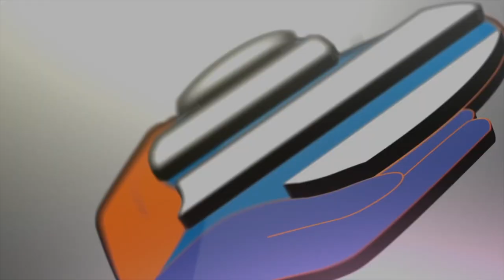25 arbres plantés à Cambacérès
Téji Savanier, Joris Chotard et Michel Der Zakarian à Cambaceres pour planter les 25 arbres du mois de février !